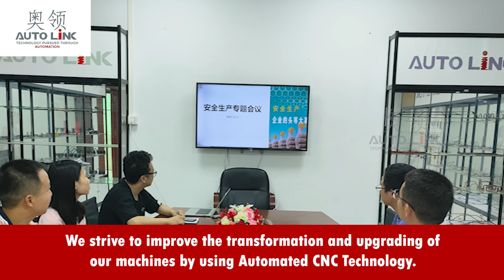AutoLink CNC Wire Bending Machine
We Autolink CNC Technology Co., Ltd. is the leading manufacturer and supplier of CNC Wire Bending Machine. We provide multi-axis CNC Wire Bending Machine to produce various complex and straightforward-shaped wire bends that can be used for multiple applications.